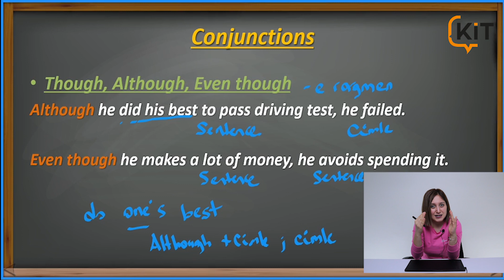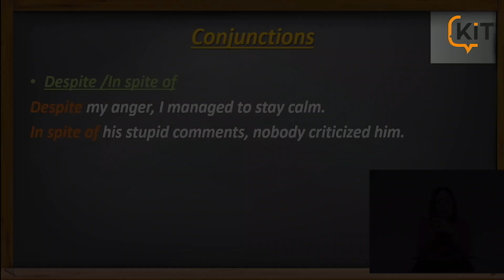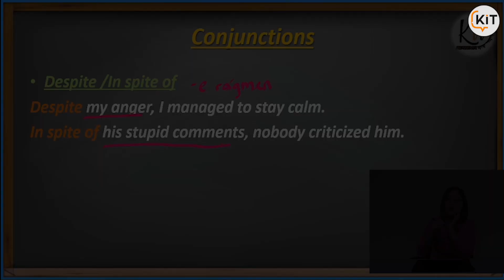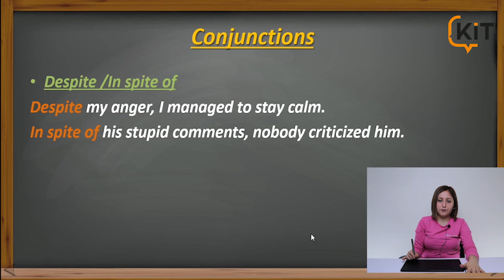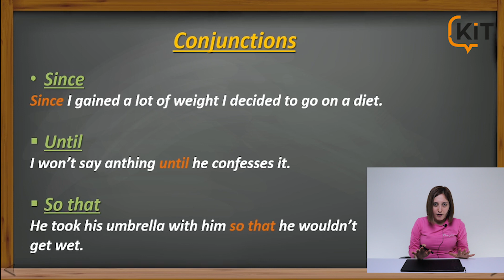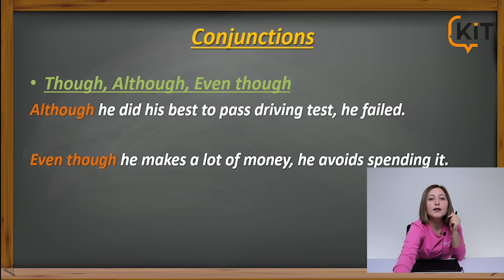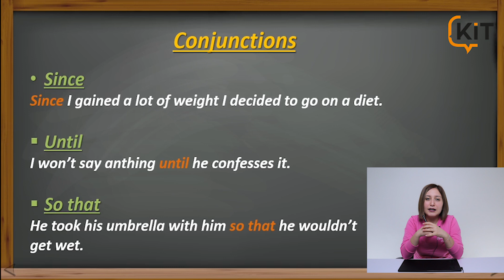Conjunctions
Videomuzda, conjunctions'ların İngilizce dilbilgisi açısından önemini ve kullanımını örneklerle açıklarken, ayrıca konunun pratik kullanımına yönelik örnekler sunacağız.
Bu şekilde, izleyicilerimizin konuyu daha iyi anlamalarını ve İngilizce yazma ve konuşma becerilerini geliştirmelerini sağlayacağız.

''Hayatta artık başarıya ulaşmak istiyorsanız bizimle kalın.''

Merhaba Kit Academia ailesine hoşgeldin. Bu kanalda yabancı dillere ait eğitim (İngilizce, Almanca, Fransızca vb) videoları bulunmaktadır. Bu kanal aracılığıyla sizlerin sıkça sormuş olduğunuz soruların cevaplarını da vermekte olacağız. Örneğin; Nasıl yeni bir dil öğrenilir, İngilizce nasıl öğrenilir, Fransızca nasıl öğrenilir, Almanca nasıl öğrenilir vb.

Biz sizin için bu başarı yolunda varız. Peki ya siz ?